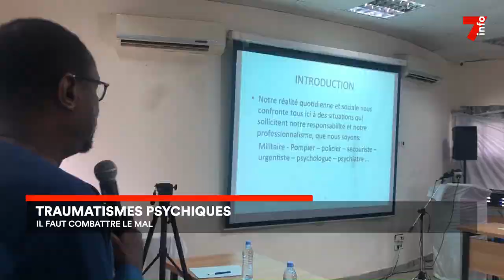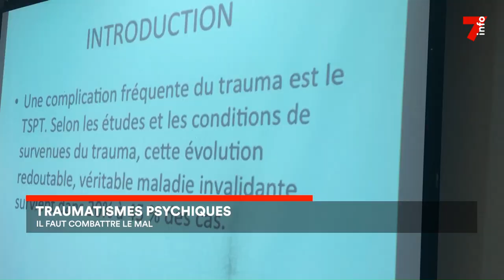Traumatismes psychiques : une sensibilisation pour combattre ce mal